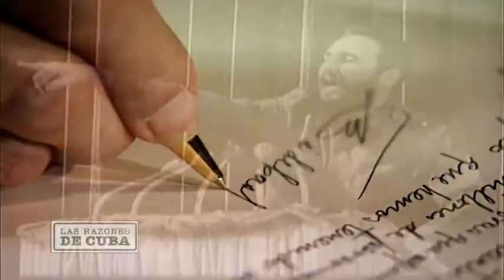A Fidel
Homenaje a nuestro Comandante en Jefe Fidel Castro